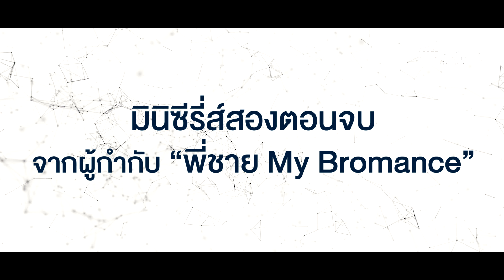[แนะนำตัวนักแสดง] Key Love รักล็อคเรา : ความรู้สึกในการทำงานกับผู้กำกับ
หรือทางไลน์ไอดี wayufilm)